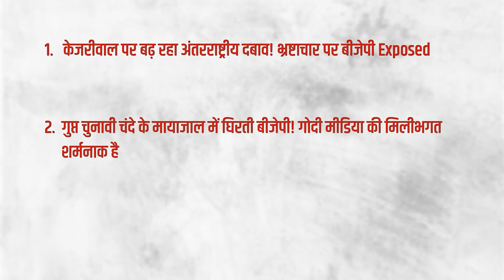केजरीवाल पर अमेरिका, जर्मनी के बयान के मायने, भ्रष्टाचार पर बीजेपी Exposed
India ki Baat के इस एपिसोड में वरिष्ठ पत्रकार Bhasha Singh, Abhisar Sharma और Mukul Saral बात कर रहे हैं तीन मुद्दों पर: केजरीवाल की गिरफ्तारी को लेकर अंतर्राष्ट्रीय पटल पर भारत सरकार पर हो रही टिप्पणियां, Electoral Bonds 'घोटाले’ पर तथाकथित मुखयधारा मीडिया की चुप्पी और महिला सम्मान को लेकर दोहरे मापदंड।